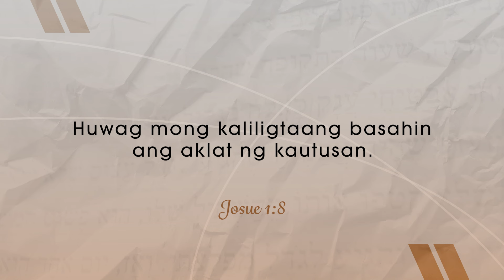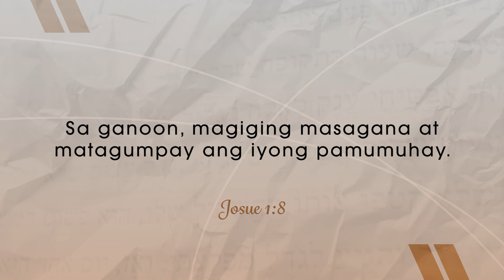CBN Asia | Totoong Tagumpay | Tanglaw Devotional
Ang mga natatanggap nating pagpapala at tagumpay sa mundong ito ay mga patikim lamang sa tunay at ganap na tagumpay na ating mararanasan sa pagbabalik ni Hesus. Kapag naintindihan natin that the true and final success may only be found in Christ, papalayain tayo nito mula sa walang-hanggang paghahanap at paghahabol sa success dito sa mundo. TanglawDevotional.

Kilala si Hesus na nagbibigay ng totoong tagumpay. Bisitahin lamang ang